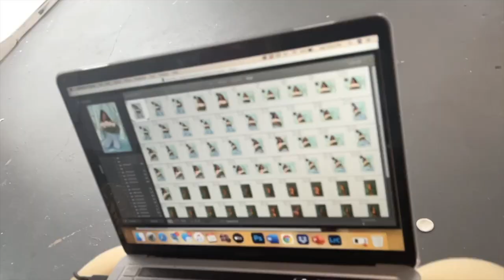BTS 21st birthday photoshoot VLOG!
I hope you enjoyed! If you're a taurus comment a💛